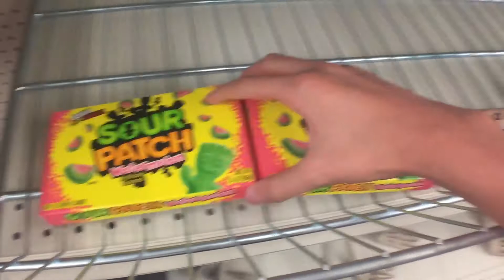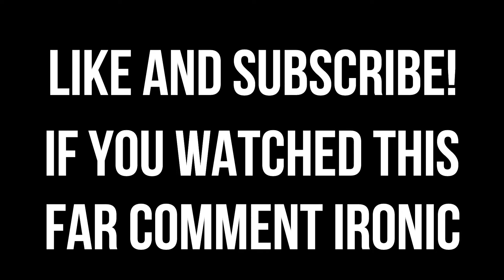SOMETHING CRAZY HAPPENED! THE IRONY...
yet another vlog. today got a little hectic.
i hope you guys like it :D its my longest video
can we hit 5 likes? ( ͡o ͜ʖ ͡o)

i use my iPhone to record
this case with lenses
this mic for iPhone